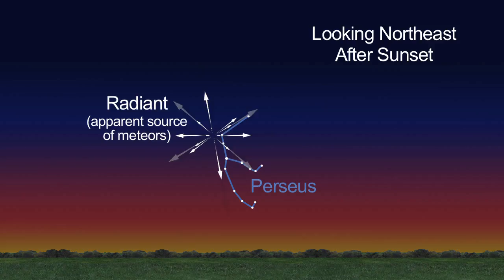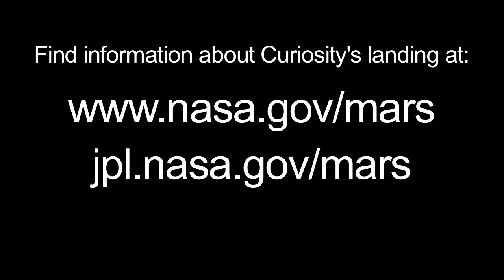What's Up for August 2012: Mars&Meteors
View Mars as the rover Curiosity lands on its surface, and check out the Perseid meteor shower later this month.